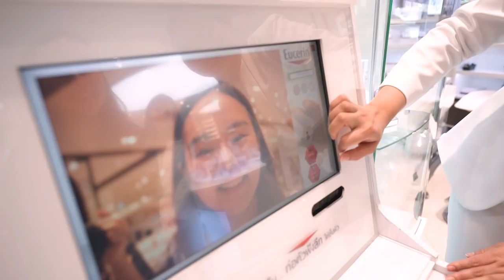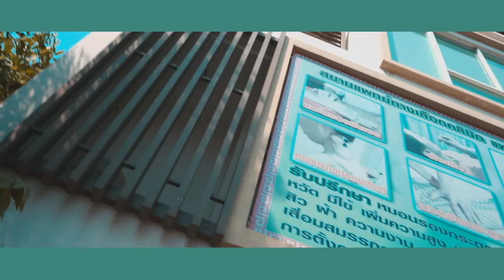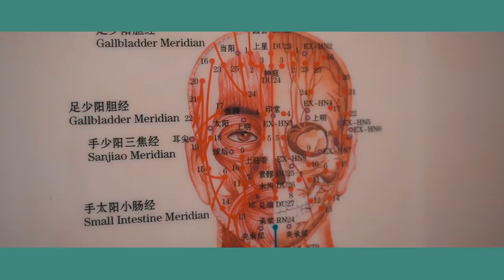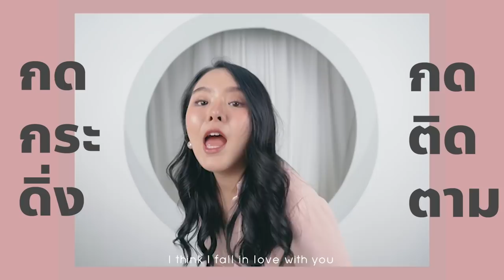ทดสอบ! ฝังเข็มที่หน้า 30 เข็ม "หน้าจะใสขึ้นจริงไหม" ?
อยากหน้าใส ไร้ ฝ้า กระ จุดด่างดำทำได้หลายวิธี วันนี้โมเลยจะพาทุกคนไปเปิดประสบการณ์ฝังเข็มที่หน้าทั้งหมด 30 เล่ม เพื่อผิวหน้าใส ลดริ้วรอย ลดสิว! ดูสิว่าจะเป็นยังไง 555 แต่อีกหนึ่งหนทางของการมีผิวขาวใส ไร้ฝ้า กระ ของโมคือการใช้เซรั่มของ Eucerin UltraWHITE+ Spotless Double Booster Serum ขวดนี้นี่เองแกรรร

เห็นคนรีวิวกันเยอะมากว่าใช้แล้วเห็นผลดี เพราะมี 2 เซรั่มเข้มข้น “ไฮยาลูรอน” และ “ไทอามิดอล” ซึ่งเป็นสารไวท์เทนนิ่งเฉพาะจากยูเซอริน ที่ซึมลึกเข้าไปจัดการพวกจุดด่างดำที่ฝังลึกอยู่ใต้ผิวลดฝ้ากระ แถมยังช่วยบำรุงผิวให้กระจ่างใส อิ่มฟู ฉ่ำน้ำ ส่วนตัวโมใช้เองแล้วก็ชอบเพราะซึมไว ไม่เหนอะหนะผิว เอาเป็นว่าอยากให้ทุกคนไปลองดู ลองแล้วจะรู้!!

ส่วนเพื่อนๆ คนไหนที่สนใจ สามารถหาซื้อของแท้ได้เลยที่เว็บไซต์
หรือไปช้อปได้ที่ร้านวัตสัน ร้านบู๊ทส์ หรือร้านขายยาชั้นนำทั่วไป
ราคา 2,100 บาท ขนาด 30 ML